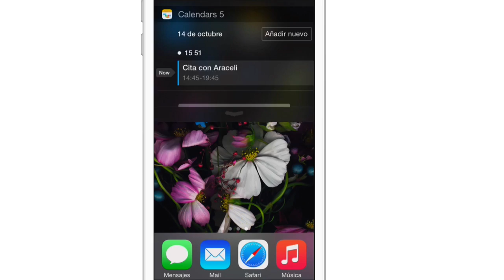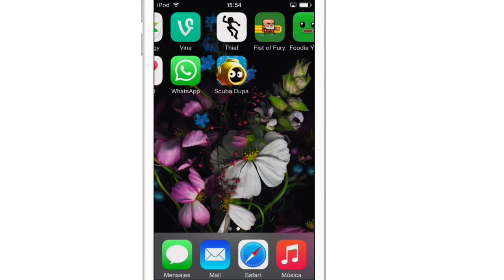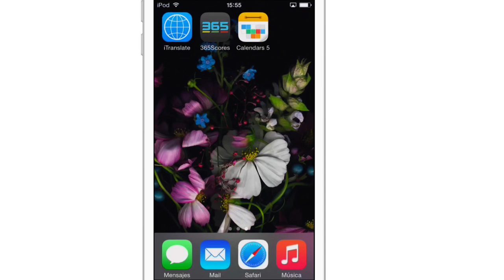TOP 3 - Widgets iOS 8 NC (Apps) (Widgets) (iOS 8)